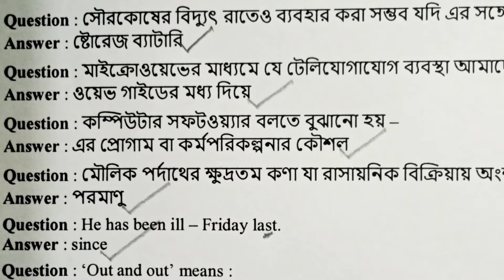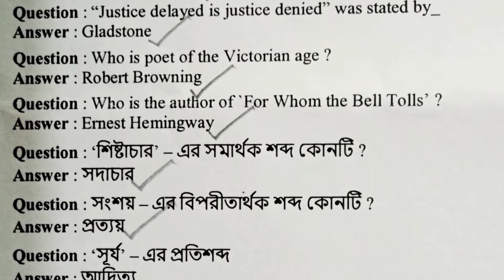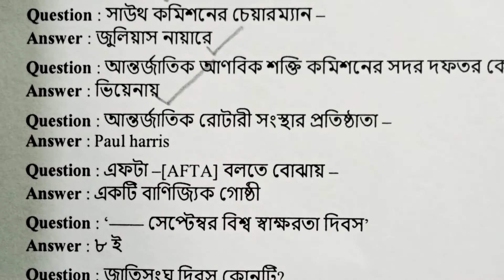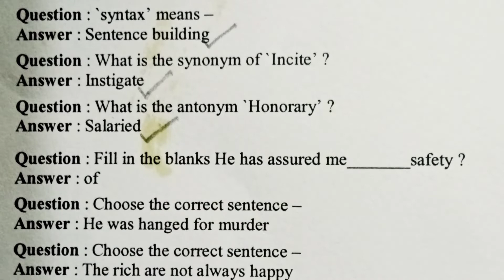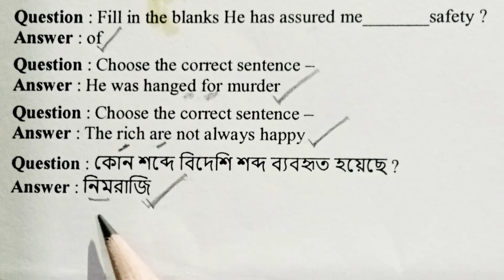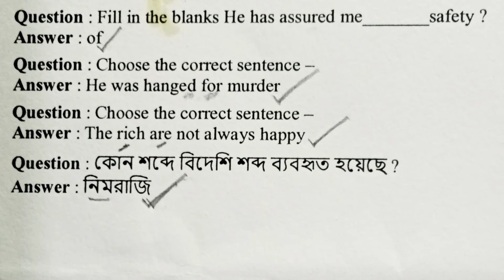11 তম BCS এর প্রশ্ন ও উত্তর | বাংলা, ইংরেজী ও সাধারণ জ্ঞান সব একসাথে| 11th BCS question solution.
11 তম BCS এর প্রশ্ন ও উত্তর। ১১ তম BCS এর বাংলা, ইংরেজি ও সাধারণ জ্ঞান সব একসাথে।
11th BCS question solution.

This video is 11th bcs question solution  special. It helps to all competitive examination for all candidates.